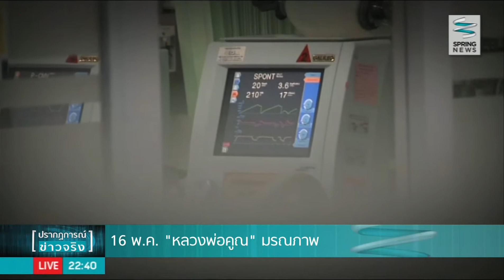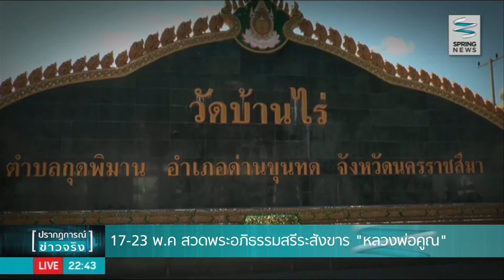ไทม์ไลน์ : การมรณภาพของพระเทพวิทยาคม - Springnews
ในช่วงสัปดาห์ทีผ่านมา มีข่าวที่สร้างความสะเทือนใจให้กับพุทธศาสนิกชนชาวไทยจำนวนมากคือการมรณภาพของพระเทพวิทยาคม หรือ หลวงพ่อคูณ ปริสุทโธ ติดตามรายะละเอียดได้จากรายงาน